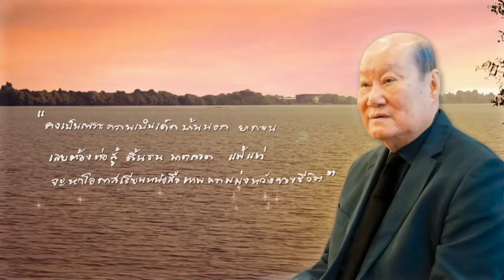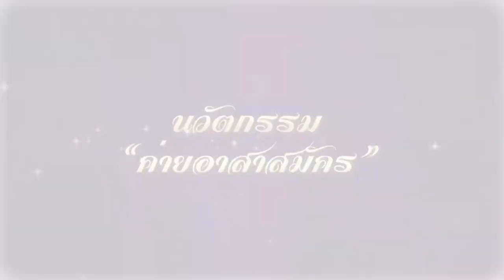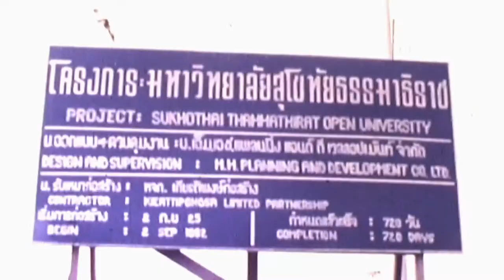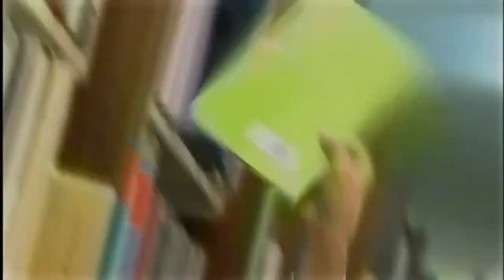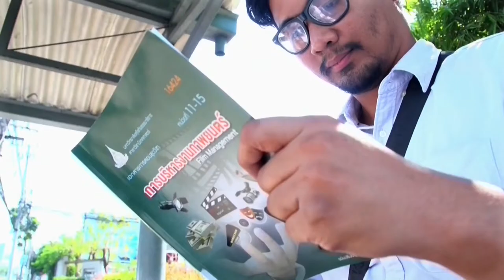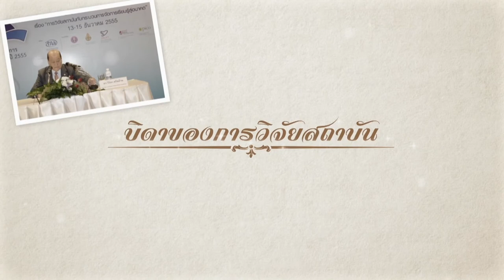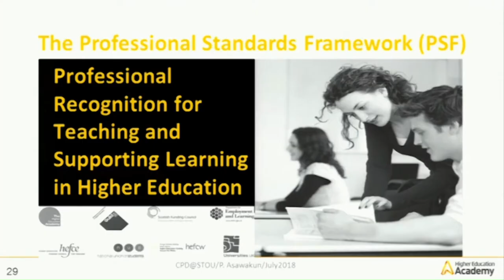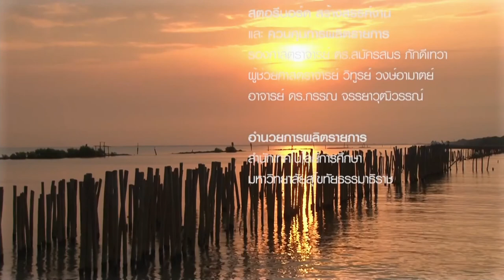✨ ❝ นวัตกรรมวิจิตร ❞ ผลิตผลอันทรงคุณค่าจาก ศาสตราจารย์ ดร.วิจิตร ศรีสอ้าน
รายการ ❝ นวัตกรรมวิจิตร ❞ ผลิตขึ้นในปี พ.ศ. 2561 โดยสำนักเทคโนโลยีการศึกษา มหาวิทยาลัยสุโขทัยธรรมาธิราช เป็นรายการสารคดีที่ถ่ายทอดเรื่องราวแนวคิดและผลิตผลอันทรงคุณค่าจากการทำงานอย่างหนักของ ศาสตราจารย์ ดร.วิจิตร ศรีสอ้าน ตลอดระยะเวลาที่ผ่านมาจนถึงปัจจุบัน ได้แก่
❝ นวัตกรรมค่ายอาสา ❞ ซึ่ง ศาสตราจารย์กิตติคุณ นายแพทย์ ภิรมย์ กมลรัตนกุล กล่าวถึงท่านศาสตราจารย์ ดร.วิจิตร ศรีสอ้าน ว่าได้เป็นผู้ให้กำเนิดค่ายอาสาสมัครนิสิตนักศึกษาเพื่อสังคมขึ้นครั้งแรกที่บ้านนาเหล่าบก อ.พนมสารคาม จ.ฉะเชิงเทรา ในขณะที่ท่านยังเป็นนิสิตคณะอักษรศาสตร์ จุฬาลงกรณ์มหาวิทยาลัย ภายใต้แนวคิด ถ้าค่ายแรกล้มเหลว ก็จะไม่มีค่ายต่อ ๆ ไป จุดมุ่งหมายเพื่อปลูกฝังจิตอาสา การทำงานเป็นทีม และการทำงานกับชาวบ้าน
❝ นวัตกรรมการศึกษาทางไกลในระบบเปิด ❞ Prefessor Ralph C. Smith กล่าวถึง ศาสตราจารย์ ดร.วิจิตร ศรีสอ้าน ว่า เป็นผู้ที่ธำรงความเป็นเลิศทางวิชาการ เป็นที่ประจักษ์ชัด ท่านเป็นผู้ก่อตั้งมหาวิทยาลัยสุโขทัยธรรมาธิราช และสร้างสถาบันการศึกษาแห่งนี้ให้เจริญก้าวหน้ามาทุกวันนี้ ที่สำคัญที่สุดที่สมควรยกย่องเป็นพิเศษ ท่านสามารถนำอุดมการณ์ที่เน้นการสร้างโอกาสทางการศึกษา ให้กับผู้เยาว์และผู้ใหญ่ได้ศึกษาเล่าเรียนในสาขาวิชาต่าง ๆ ให้เป็นจริงขึ้นมาได้ ด้วยระบบการศึกษาทางไกล
ศาสตราจารย์ ดร.ประสาท สืบค้า และรองศาสตราจารย์ ดร.ทองอินทร์ วงศ์โสธร สนับสนุนแนวคิดดังกล่าว พร้อมทั้งเสริมปรัชญาของท่านว่า อยู่ที่ไหน ก็เรียนได้ เรียนทางไกลกับมหาวิทยาลัยสุโขทัยธรรมาธิราช เพื่อให้ทุกคนมีโอกาสในการศึกษาเล่าเรียน ซึ่งในคำประกาศเกียรติคุณ อักษรศาสตรดุษฎีบัณฑิตกิตติมศักดิ์ Wawasan Open University ประเทศมาเลเซีย ระบุว่า ศาสตราจารย์ ดร.วิจิตร ศรีสอ้าน เป็นผู้ได้รับอย่างกว้างขวางในประเทศไทยในฐานะ ❝ บิดาแห่งการศึกษาทางไกล ❞
❝ นวัตกรรมสาธิตเสริมสมอง ❞ ศาสตราจารย์ ดร.วิจิตร ศรีสอ้าน เป็นผู้ริเริ่มทำโครงการทุนเสริมสมอง จัดสรรเงินทุนการศึกษาให้กับเยาวชนที่จบการศึกษาภาคบังคับ ที่มีผลการเรียนดีเด่น มีความประพฤติดี แต่ขาดแคลนทุนทรัพย์ ได้มีโอกาสเรียนสูงขึ้นตามความสามารถของตนจนถึงระดับปริญญาตรี โดยไม่มีเงื่อนไขผูกพัน คุณชาญชัย กฤตพรตพิศุทธิ์ นักเรียนทุนเสริมสมองรุ่นที่ 2 จังหวัดนครสวรรค์ กล่าวถึง พ่อใหญ่ ซึ่งก็คือ ศาสตราจารย์ ดร.วิจิตร ศรีสอ้าน ไว้ว่า เป็นผู้เปลี่ยนชีวิตให้กับคุณชาญชัยไปอย่างสิ้นเชิง รวมทั้งอีกหลายร้อยหลายพันคนที่มีชีวิตเปลี่ยนไป จากชีวิตของเด็กที่ขาดโอกาสในสังคม กลายเป็นคนที่มีโอกาสในสังคม รองศาสตราจารย์ ดร.ปราณี สังขตะวรรธน์ กล่าวเสริมว่า คุณูปการณ์ของท่านในการสร้างคนนั้นเป็นสิ่งสำคัญ ที่ทำให้เด็กทุกคนในทุกจังหวัดมีโอกาสที่จะศึกษาต่อ ท่านเป็นผู้ให้ทั้งสติปัญญา ความคิด จิตวิญญาณ และสำนึกถึงบุญคุณและกลับมาทดแทน
❝ นวัตกรรมมหาวิทยาลัยในกำกับของรัฐ  ❞ ศาสตราจารย์ ดร.วิจิตร ศรีสอ้าน ท่านได้ริเริ่มจากมหาวิทยาลัยเทคโนโลยีสุรนารี และมหาวิทยาลัยวลัยลักษณ์ รองศาสตราจารย์ ดร.วีระพงษ์ แพสุวรรณ กล่าวว่า แนวคิดมหาวิทยาลัยในกำกับของรัฐเพื่อความคล่องตัวในการบริหารจัดการ รองศาสตราจารย์ ดร.ไทย ทิพย์สุวรรณกุล กล่าวเสริมว่า ท่านต้องการให้มหาวิทยาลัยของไทยพัฒนาระบบ ระเบียบที่จำเป็นและเหมาะสมกับการบริหารมหาวิทยาลัย ที่จะนำไปสู่ความคล่องตัว ให้มีประสิทธิภาพสามารถดำเนินตามพันธกิจได้ตามเป้าหมายได้อย่างรวดเร็ว ศาสตราจารย์ ดร.สมบัติ ธำรงธัญวงศ์ กล่าวถึงมหาวิทยาลัยในกำกับจะมีอิสระในการจัดสรรงบประมาณ เพื่อความเหมาะสมในการดำเนินธุรกิจของมหาวิทยาลัย เพื่อให้อาจารย์กระตือรือร้นตลอดเวลา พัฒนาความรู้ทางวิชาการ เท่าทันกับการเปลี่ยนแปลงของโลกอยู่เสมอ และจะนำประเทศไปสู่การพัฒนา
❝ นวัตกรรมสหกิจศึกษา ❞  ดร.สุเมธ แย้มนุ่น กล่าวถึงจุดเริ่มต้นของสหกิจศึกษาเกิดที่มหาวิทยาลัยเทคโนโลยีสุรนารี ศาสตราจารย์ ดร.วิจิตร ศรีสอ้าน ต้องการเชื่อมโลกของการเรียนรู้ในมหาวิทยาลัยเข้ากับโลกของการทำงานให้กลายเป็นโลกเดียวกัน จึงได้นำมาใช้เป็นกลไกในการหล่อหลอมสร้างสรรค์บัณฑิตให้พร้อมที่จะปฏิบัติหน้าที่ทันทีเมื่อสำเร็จการศึกษา ไม่ใช่การเรียนรู้เพื่อทฤษฎีแต่เป็นการเรียนรู้เพื่อทำงานจริง ดร.สัมพันธ์ ศิลปนาฎ กล่าวเสริมว่า 30 กว่าประเทศให้การยอมรับว่า โมเดลสหกิจศึกษาไทย เป็นโมเดลที่สุดในโลก สำนักงานการอุดมศึกษา (สกอ.) จึงได้ประกาศเกียรติคุณให้ ศาสตราจารย์ ดร.วิจิตร ศรีสอ้าน เป็น ❝ บิดาแห่งสหกิจศึกษาไทย ❞
❝ นวัตกรรมวิจัยสถาบัน ❞ ศาสตราจารย์กิตติคุณ ดร.สมหวัง พิธิยานุวัฒน์ กล่าวถึง ศาสตราจารย์ ดร.วิจิตร ศรีสอ้าน ได้ริเริ่มการวิจัยสถาบันจากจุดเริ่มต้นจากการศึกษาระบบการทำงานของหน่วยงาน และส่งเสริมให้อาจารย์ทำงานวิจัยควบคู่ไปกับการเรียนการสอน ท่านเป็นเป็นตัวอย่างที่ดีในการตัดสินจากการใช้ฐานข้อมูลจากผลการวิจัยเป็นสำคัญ นอกจากนี้ท่านยังเป็นผู้ริเริ่มบุกเบิกการวางระบบการวางแผนการพัฒนาอุดมศึกษา ระบบงานวิจัยสถาบัน และสารสนเทศการอุดมศึกษา ซึ่งเป็นรากฐานของการพัฒนาต่อเนื่องจนถึงปัจจุบัน สมควรได้รับการยกย่องเป็น ❝ บิดาของการวิจัยสถาบัน ❞
❝ นวัตกรรมกรอบมาตรฐานวิชาชีพการสอนระดับอุดมศึกษาและสนับสนุนการเรียนรู้ ❞ รองศาสตราจารย์ ดร.ประภาศรี อัศวกุล กล่าวว่า ศาสตราจารย์ ดร.วิจิตร ศรีสอ้าน แสดงวิสัยทัศน์ให้เกิดแรงบันดาลใจ ค่านิยมของความเป็นครูในเรื่องของการเรียนการสอน เป็นการมุ่งเน้นการพัฒนาครูอาจารย์ระดับอุดมศึกษาสู่ความเป็นครูมืออาชีพอย่างแท้จริง ดร.อมรวิชช์ นาครทรัพย์ กล่าวเสริมว่า ท่านเป็นผู้บริหารวิญญาณครู ท่านไม่เคยสั่งแต่ท่านใช้วิธีการสอนอธิบายให้เกิดความเข้าใจในการทำงานและความเป็นไป

▸ Facebook และ YouTube ▸ STOU CHANNEL